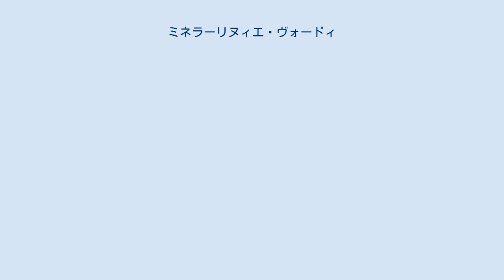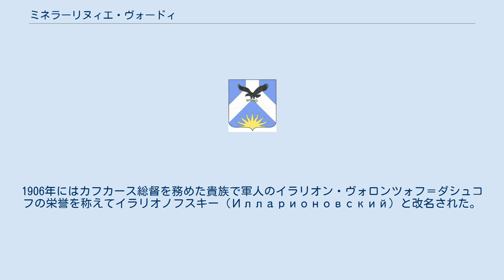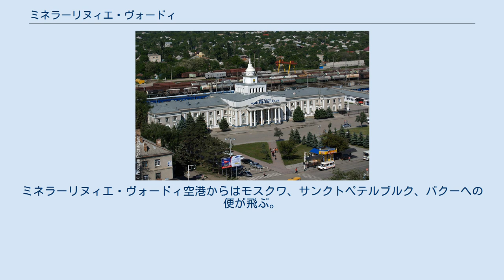ミネラーリヌィエ・ヴォードィ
ミネラーリヌィエ・ヴォードィ市の紋章 ミネラーリヌィエ・ヴォードィ（ロシア語: Минера́льные Во́ды（ラテン文字表記：Mineralnye Vody））は、ロシアのスタヴロポリ地方の町である。
地名の字義はミネラルウォーターあるいは鉱泉（複数形）で、近くに有名な保養地であるカフカース鉱泉があることに因んだもの。
鉄道駅から発展し、1922年から正式に現在の名称になった。
 クマ川に沿って拓けた町でロストフ・ナ・ドヌに至る北カフカース鉄道や、アゼルバイジャンのバクーに通じる鉄道が停まる交通の要衝である。
またカフカース鉱泉への足としてこの地方で最大の国際空港のミネラーリヌィエ・ヴォードィ空港があり、ロシア内外への便がある。
 気候は温暖な大陸性気候で、夏は乾燥して暑く、冬は寒さも比較的穏やかである。
ただし黒海やカスピ海からは遠いため、沿海部の都市に比べると寒暖差は大きい。
 ミネラーリヌィエ・ヴォードィ 市中心部から南を望むパノラマ 1875年に完成したロストフ・ナ・ドヌからウラジカフカスへの鉄道の建設のために、この地に集落が建てられた。
鉄道が開通するとこの地には、ピャチゴルスク、キスロヴォツク、エセントゥキ、ジェレズノヴォツクなどの鉱泉・スパリゾート（カフカース鉱泉と総称される）へ向かう観光客のために「ミネラーリヌィエ・ヴォードィ」（鉱泉）という駅が作られた。
後にこれらのリゾート都市への支線もここから分岐するようになった。
カフカース鉱泉への玄関口であることから「鉱泉」という駅名になったが、この駅の周辺には鉱泉はない。
 ミネラーリヌィエ・ヴォードィ駅 駅周辺の集落は、ノガイ人のスルタンの所有する土地にあったことからスルタノフスキー（Султановский）と呼ばれたが、当初は人口500人ばかりの小さな集落だった。
1898年には近くにガラス工場が作られ、20世紀に入り集落は成長を始めた。
1906年にはカフカース総督を務めた貴族で軍人のイラリオン・ヴォロンツォフ＝ダシュコフの栄誉を称えてイラリオノフスキー（Илларионовский）と改名された。
 1921年、ロシア内戦が終わると、貴族にちなんだイラリオノフスキーから駅名にちなんだミネラーリヌィエ・ヴォードィに改められ、市となった。
当時は人口は14,000人を数えた。
1920年代には工場が増え、1925年には旅客用の飛行場も開業し、ミネラーリヌィエ・ヴォードィは交通の要衝として重要になった。
 第二次世界大戦の独ソ戦では、バクーの油田への鉄道が通るこの地はドイツ国防軍の激しい攻撃にさらされた。
1942年8月から1943年1月までミネラーリヌィエ・ヴォードィはドイツ軍に占領され、この戦争で駅、操車場、工場などの施設や建物はことごとく破壊された。
 現在のミネラーリヌィエ・ヴォードィは交通の要衝であり産業の中心地でもある。
ガラス工場のほかバターなどの食品産業、建材産業、列車修理工場なども操業している。
 周辺は農業地帯で、小麦、ライ麦、大麦、ヒマワリ、大豆などが栽培される。
 M29幹線道路が通るほか、北カフカース鉄道から周囲のリゾート都市への支線が分かれる乗換駅でもある。
ミネラーリヌィエ・ヴォードィ空港からはモスクワ、サンクトペテルブルク、バクーへの便が飛ぶ。